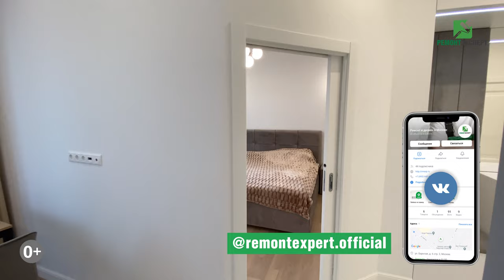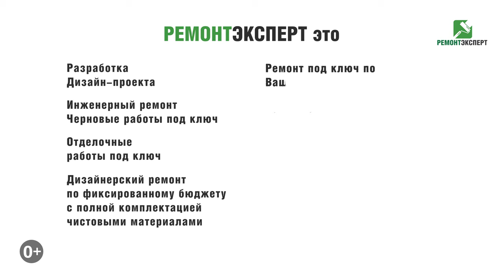Современный ремонт | Современный ремонт в квартире | ЖК Хедлайнер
Современный ремонт | Современный ремонт в квартире | ЖК Хедлайнер. В этом видео мы вам покажем стильную однокомнатную квартиру, площадью 43 м2 в белых тонах, в жилом комплексе Хедлайнер. В этой квартире мы разрабатывали дизайн-проект, производили ремонт квартиры под ключ. Всем приятного и полезного просмотра.

Ссылка на плейлист (Ремонт квартир под ключ в Москве).

Ссылка на плейлист (Ремонт однокомнатной квартиры | Ремонт однокомнатной квартиры в Москве).

Ссылка на это видео (Современный ремонт | Современный ремонт в квартире | ЖК Хедлайнер).